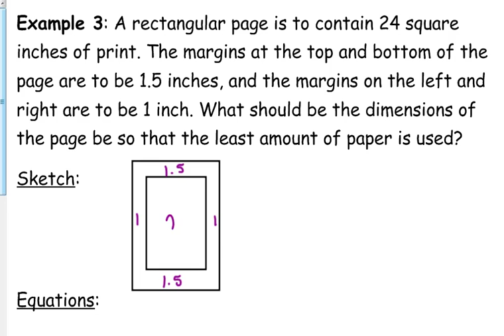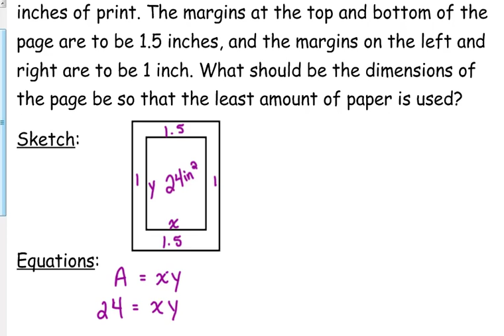Day 68 Lesson~Beginning of Example 3